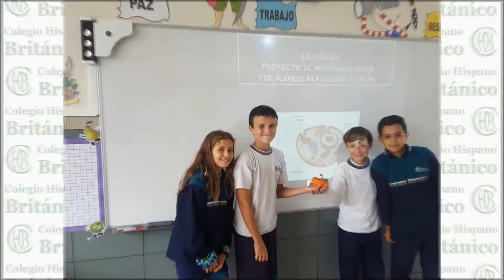Metodologías activas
Llamamos metodologías activas a aquellas que otorgan al niño un papel activo, convirtiéndole en protagonista de su aprendizaje.

Compartimos en este vídeo algunas de las experiencias que hemos vivido este curso: aprendizaje basado en proyectos con la construcción de una célula animal; trabajando inteligencias múltiples con la búsqueda de formas y medidas en el colegio; la gamificación en el proyecto conjunto de Lengua y Matemáticas para la resolución de problemas; el aprendizaje basado en problemas con la obtención de resultados en Ciencias Naturales y Matemáticas; aprendizaje cooperativo con la construcción de una maqueta del cauce de un río… ¡¡no paramos!!